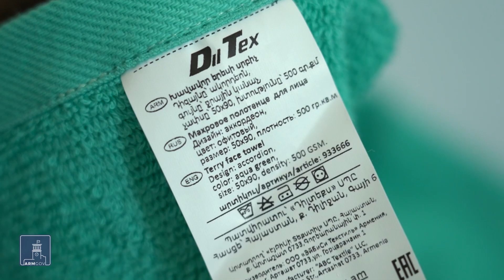Ընտրի՛ր հայկականը. «Դիլ Տեքս»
«Դիլ Տեքս» ընկերությունն արդեն մեկ տարի անկողնային պարագաներ, մանկական հագուստ է արտադրում Դիլիջանում։ Հիմնադիրները 2 տարի առաջ վերադարձան Ռուսաստանից ու որոշեցին վերականգնել ընտանեկան կարի արտադրամասը։ 7 դերձակի աշխատանքով են ապահովել։ Սպառման ծավալները մեծանում են, շուտով նոր աշխատատեղեր էլ կբացեն։